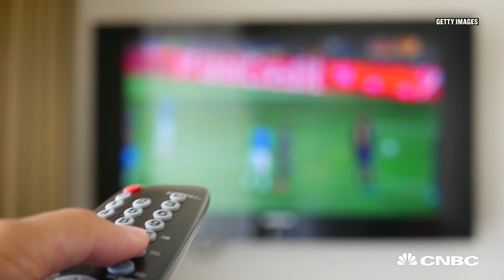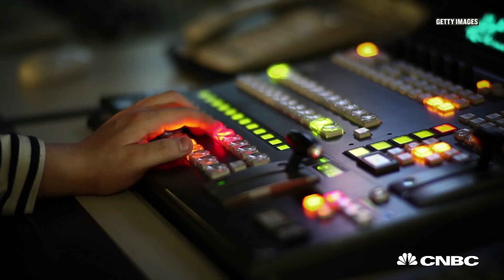The future of TV advertising | Marketing Media Money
What can TV learn from programmatic ad buying, and what does the future hold for TV advertising?  MMM spoke to Edward Wale at SpotX and Mike Shaw at Dataxu to get their thoughts.